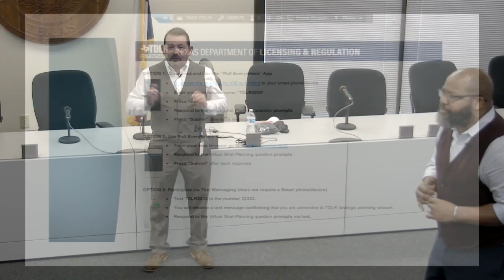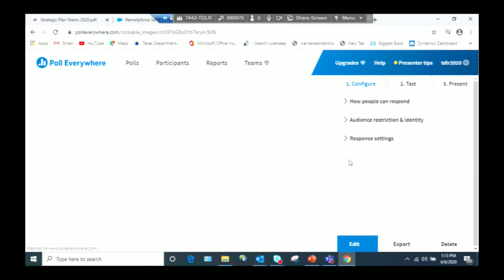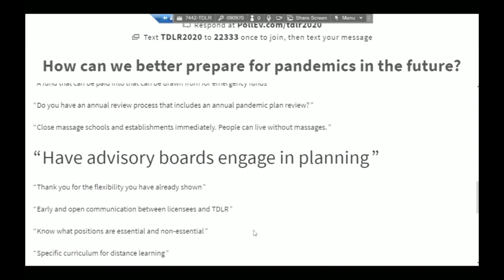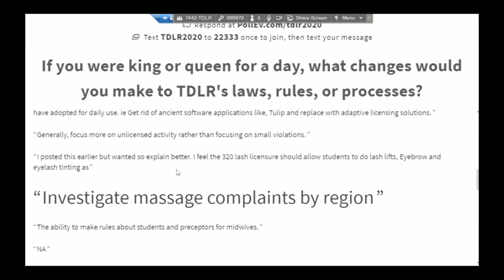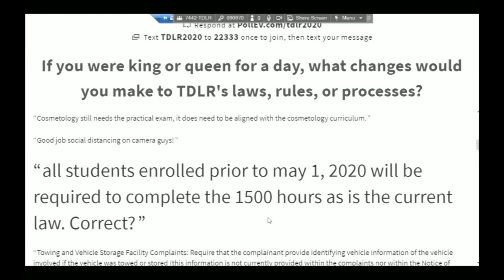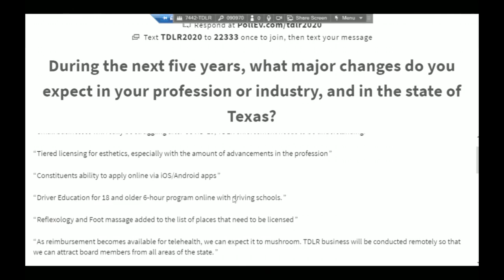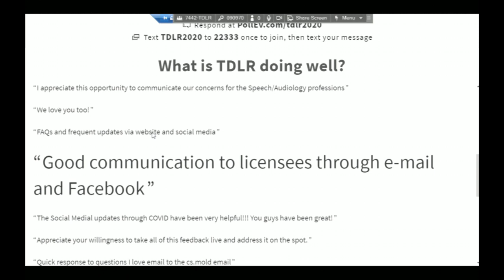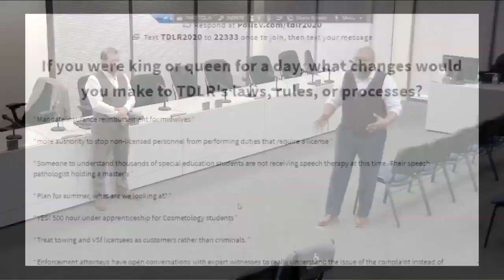April 6, Virtual Strategic Planning 2020 Afternoon Session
The April 6, Virtual Strategic Planning 2020 Afternoon Session